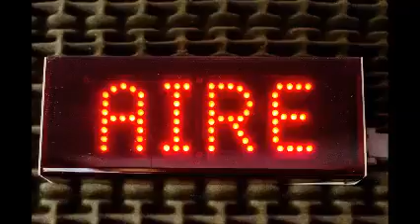Esta mañana Hablamos con Lía del Prado, comentándonos sobre el Cáncer de Mama"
Hablamos con Lía del Prado  una de la iniciadoras de Remeras Rosas, a raíz del mes de la lucha contra el cáncer de mama.

"Somos todas sobrevivientes de cáncer de mama"

"Hay que pre-ocuparse, si se descubre algo hay que ir corriendo al medico"

"Hay un antes y un después de la operación

"En diciembre tenemos el segundo encuentro con mujeres sobreviviente"